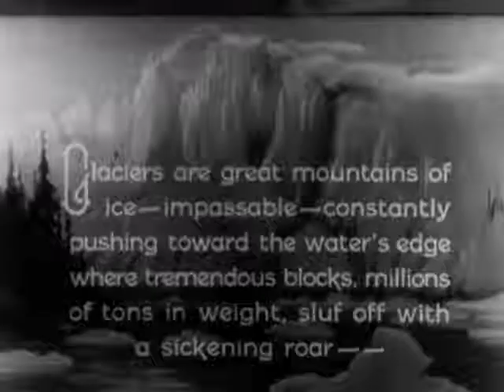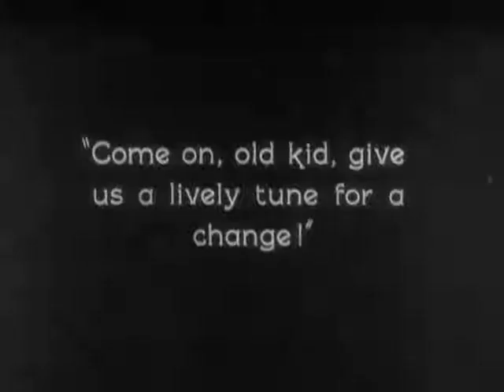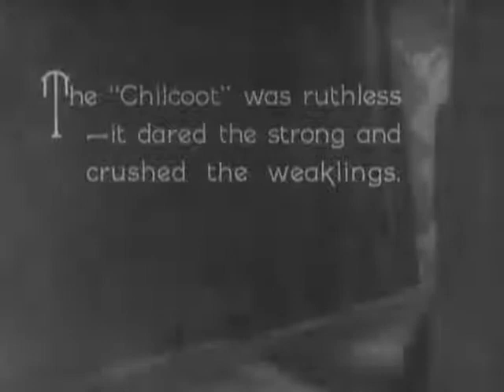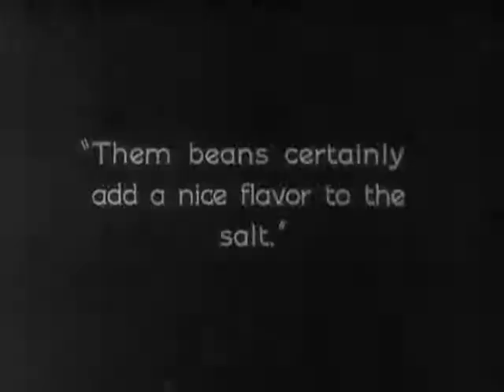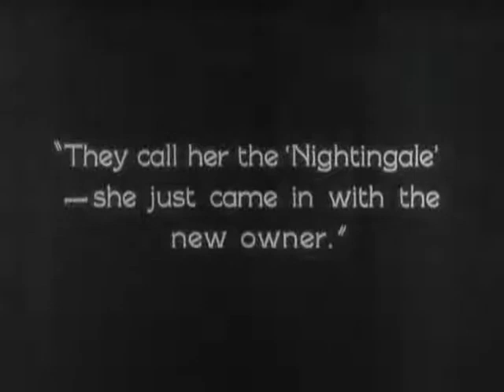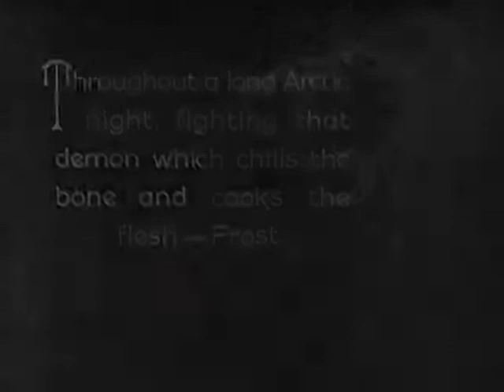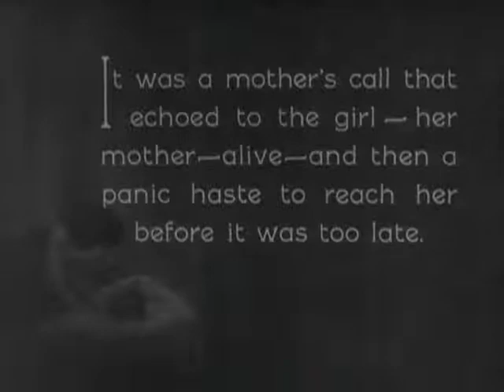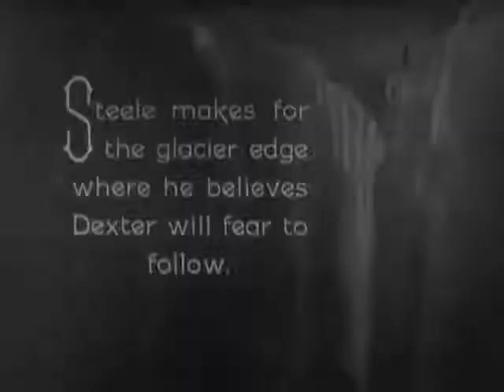The_Chechahcos_(1924)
WelCome to OneStop4Web

The Chechahcos, a 1924 American silent film on the Klondike Gold Rush, was the first full-length motion picture filmed entirely in Alaska.

Sky has some limit but OneStop4Web has no such limit. it come into existence when your thoughts or your thinking stops. In this we have many solutions like Information regarding entertainment,movie,Hardware Software, technical,innovation in all, creation many more... in short you can say "WIKIPEDIA"

We can uplode your interest (Helps) ask us on..

Agar video pasand ayi to like jarur kar dijiye, niche comment bhi kar dijiye aur is video ko share jarur kar dijiyega taki ye knowledge dusro tak pahuch jaye. aur is channel ko app abhi SUBSCRIBE jarur kar lo kyunki main aise interesting contents aapke liye har 2 din me upload karta rehta hu.